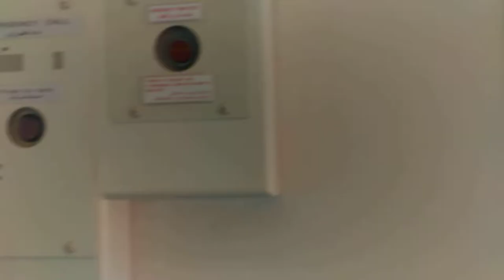Tu-Mi.com - Dubai video 25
The city of the United Arab Emirates, known for its luxury shops,
ultramodern buildings and the lively night scene

Tu-Mi.com